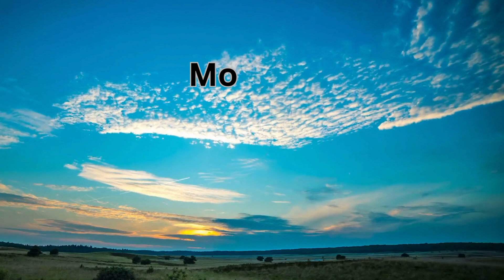Sister Sara - March 25, 2024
Sister Sara's Monday Morning Devotion